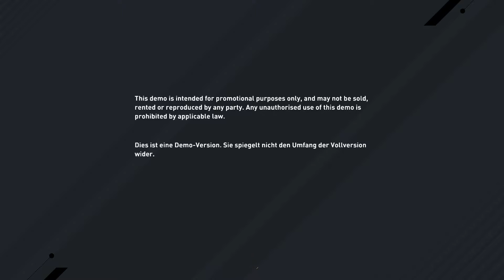FIFA 17 DEMO [01] ★ Es geht wieder los ★ Let's Play FIFA 17 Demo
[FUSSBALL] [FULL HD] [PS4] [60 FPS] [FIFA 17 DEMO]

Hallo und herzlich Willkommen zur neuen FIFA 17 Demo.
Na endlich geht's wieder los :D
Ich bin gespannt wie sich das neue FIFA spielen lässt.
Neu ist auf jeden Fall die Engine und einen Story Mode wird das Hauptspiel ebenfalls beinhalten.

Und somit viel Spaß und gute Unterhaltung bei der FIFA 17 Demo! :)

► Alle FIFA 17 Demo Folgen
► Alle Playlists auf meinem Channel

► SPIELBESCHREIBUNG
Name: FIFA 17
Entwickler: EA Canada
Publisher: EA Sports
Plattform: PS 4, PC, Xbox One, Xbox 360, Android, iOS
Release: 29. September 2016

Möchtest du das Spiel selber spielen: amzn.to/2cDF0xm